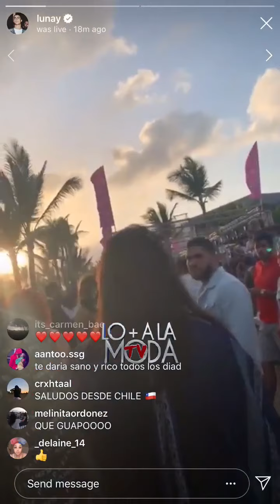Asi Llega Lunay a Premios Heat en Republica Dominicana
Y pasa por nuestra web para estrenos y mas noticias!